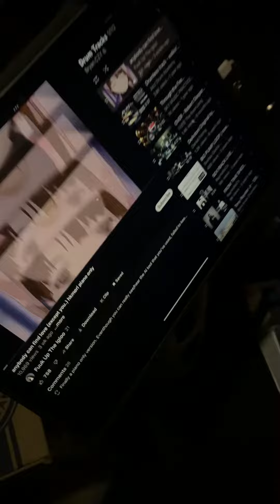Bryan Choo. Just drumming. IG: bryan_chzoya. @bryanczy4700 . More videos at TikTok: CindyC 6161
Bryan loves drumming, has good ear and flair for music, and is full of passion!
Favourite is jazz. December 2023.